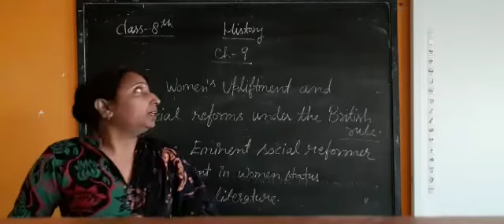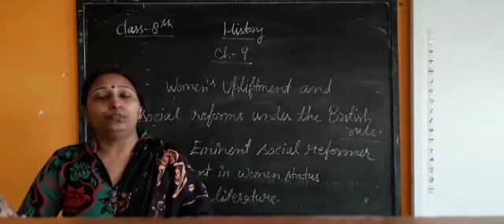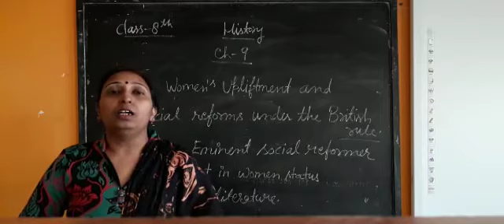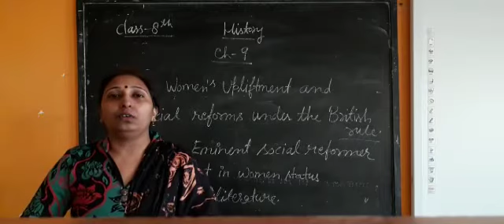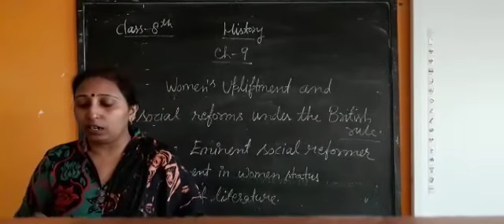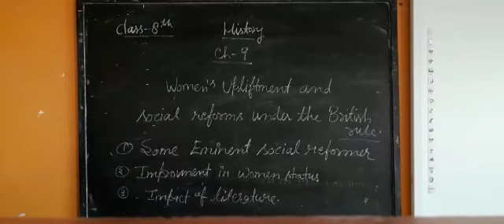Class 8, History, chapter 9, second explanation video of this chapter.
Mrs. Seema Sharma